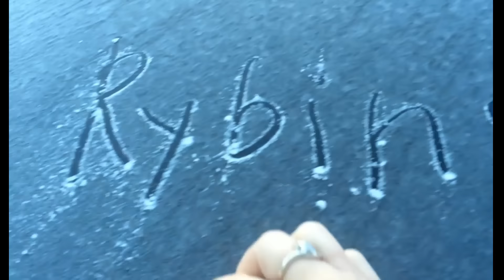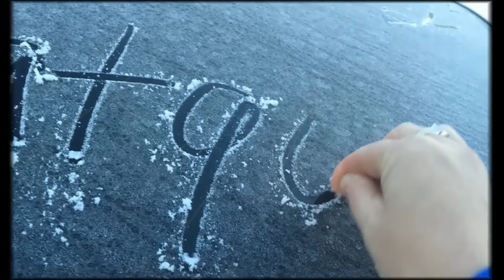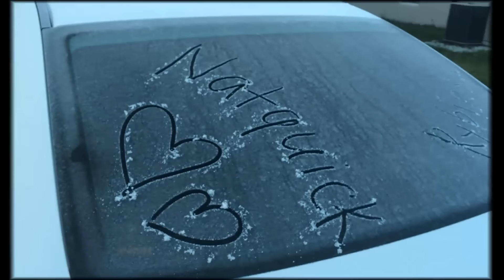(576) Америка. ЗАМЕРЗАЕМ НАПРОЧЬ И РИСУЕМ НА СТЕКЛАХ ЗАМЕРЗШИМИ ПАЛЬЦАМИ!!! ФЛОРИДА))) .